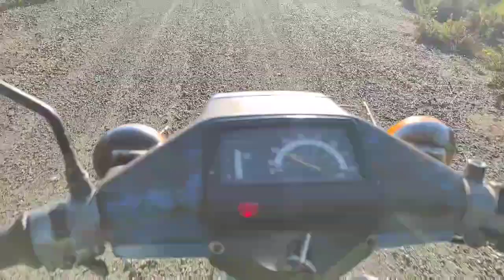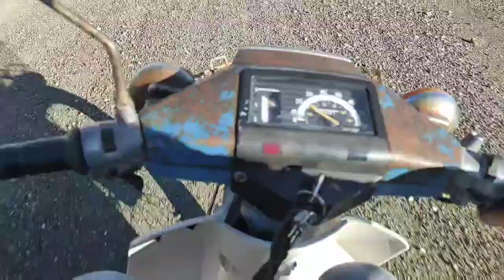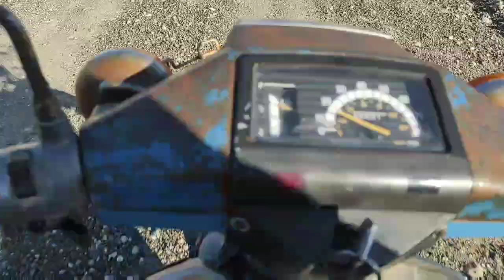motor vlog1 φράγμα γαδουρά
Κυριακή μία Νοεμβρίου 2020 motorvlog φράγμα γαδουρά